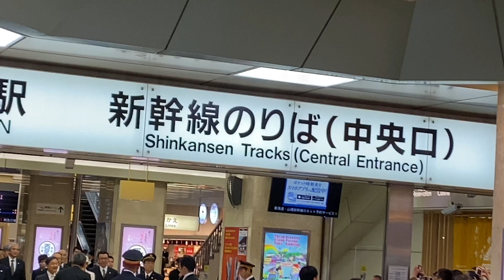天皇皇后両陛下 京都駅にご到着 2019年11月26日（火）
2019年11月26日（火）、15時02分の新幹線で天皇皇后両陛下が京都駅にご到着され、近鉄で奈良へ向かわれました。